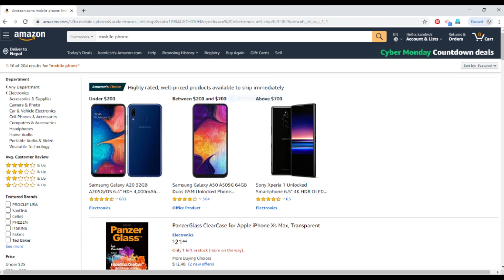sasural aur mayke 11 Radha ,Subash , kamlesh, Kamta chauhan,Official,Amazon,oppo